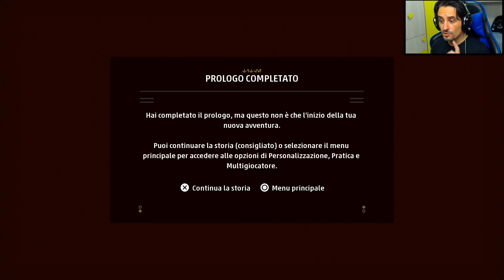STAR WARS SQUADRONS ► GAMEPLAY ITA [#2] - IMPERIALI O RIBELLI - PS4 PRO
🎮 ACQUISTA STAR WARS SQUADRONS

🎮 CON COSA REGISTRO
🎮 LA MIA WEB CAM